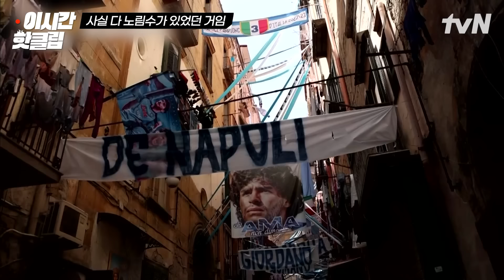나폴리 우승의 주역 KIM의 등장?! 김민재에게 인생 백반을 대접한 백종원🤗 가는 게 있음 오는 게 있어야 겠쥬? | 장사천재백사장